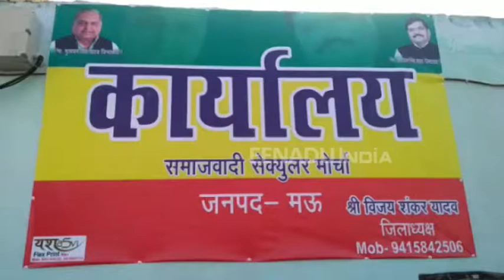पूर्वांचल में खुद को मजबूत करने में जुटे शिवपाल, बलिया के बाद मऊ में खुला प्रसपा कार्यालय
मऊ : सपा से अलग होकर नई राजनीतिक पार्टी बनाने वाले शिवपाल यादव प्रदेश भर में पार्टी के विस्तार पर लगे हैं. जिला अध्यक्ष मंडल प्रभारी नियुक्त करने के बाद अब सभी जिलों में पार्टी कार्यालय खोलने का सिलसिला जारी है.